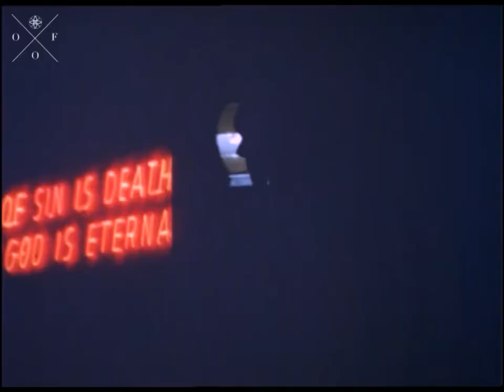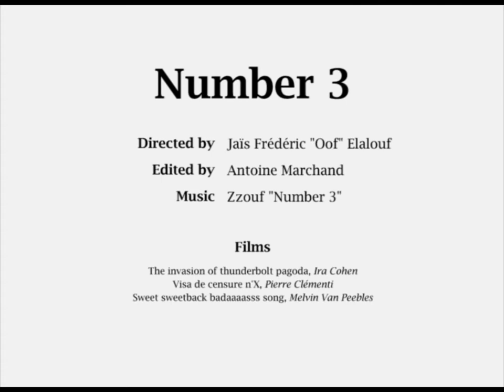Zzouf (DJ Oof and Chris Vogado from Zero Db) "Number 3" official music video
Edited by / Montage par / Edición por : Antoine Marchand
Movie mashup: Visa de censure n°X (Pierre Clémenti) , The invasion of thunderbolt pagoda (Ira Cohen), Sweet Sweetback's Baadasssss Song (Melvin Van Peebles)

Psychedelic eclectic music and video designer. Master of synchronized films on surreal, activist and spiritual topics, remixed french movies, space, animation (McLaren) and many more surprises.
Créateur de musiques éclectiques, réalisateur de vidéos psychédéliques synchronisées et mashups d'images d'archive sur différents thèmes : surréalisme, activisme, spiritualité, films français remixés, espace, animation (McLaren) et bien d’autres surprises.
Creador de música ecléctica, director de vídeos psicodélicos sincronizados y mashups de imágenes de archivo sobre diferentes temas: surrealismo, activismo, espiritualidad, películas francesas remezcladas, espacio, animación (Mclaren) y muchas otras sorpresas.

My website for 70 music videos, gifts & mixes / Mon site pour 70 vidéos musicales, des cadeaux & des mix / Mi sitio web para 70 videos musicales, regalos y mixes

(French and Spanish below) This videoclip is the official music video of the song " Number 3" by Zzouf (Chris Vogado of Zero dB (Ninja Tune) and DJ Oof). Six tracks were made between heavy breakbeat and progressive rock. Their recipe was meeting together  3 days before a DJ gig, making the music fast, testing it straight away on the dancefloor unmastered.

Some tracks of Zzouf appeared on various prestigious compilations :
Various -- « Fluid Ounce Presents... » (Unfold Recordings -- 2008)
Zero dB -- « One Offs, Remixes And B Sides » (Tru Thoughts -- 2010)
A 12″ White Label (2005)
Various -- « Tigre Facile » (2005)

(Spanish version below) Ce clip est la vidéo musicale officielle de la chanson " Number 3" de Zzouf (Chris Vogado de Zero dB (Ninja Tune) et de DJ Oof). Six titres ont été crées, entre heavy breakbeat et rock progressive. Leur recette: Une rencontre 3 jours avant un concert mix de DJ. Ils ont eu à composer leur musique rapidement et la tester directement sur le dancefloor sans répétitions.

Este video es el vídeo musical oficial de la canción " Number 3" de Zzouf ( Chris Vogado de Zero dB (Ninja Tune) y DJ Oof ). Se han creado seis títulos, entre heavy breakbeat y rock progresivo. Su receta: un encuentro 3 días antes de un concierto mix de DJ Recipe. Tuvieron que componer su música rápidamente y probarla directamente en el dancefloor sin repeticiones.